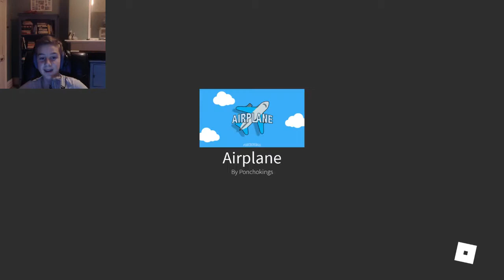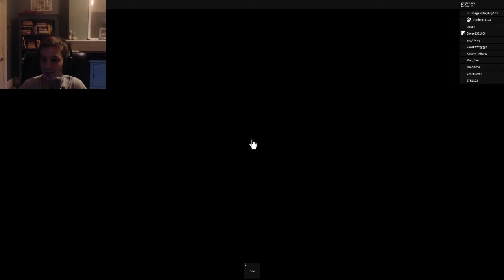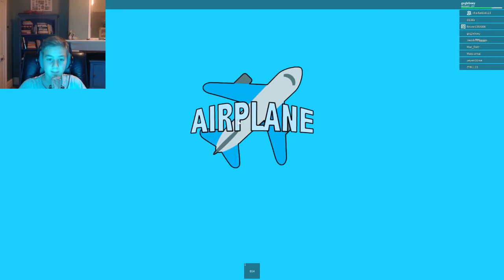Going on a plane trip with Lol_Sketchy ( Airplane | Roblox)